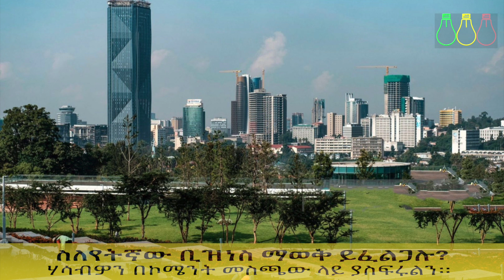ሃሰተኛ ዶላር ተስፋፍቷል | የኦሮሚያ ህብረት ሥራ ባንክ 3ኛ ሆነ |Fake Dollar in Ethiopia | Ethiopia news | Donkey Tube